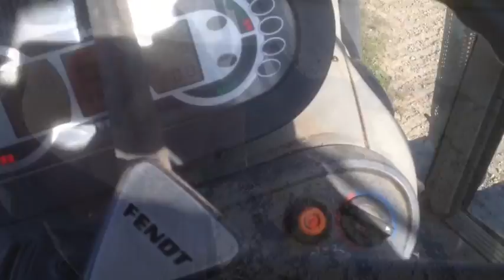Düngerstreuen, Grubbern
ich will Kartoffeln pflanzen